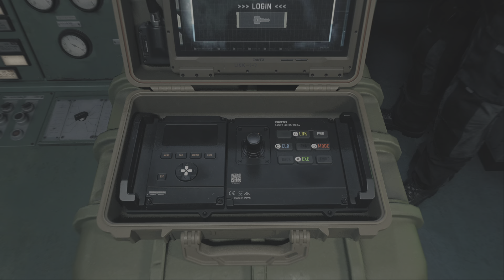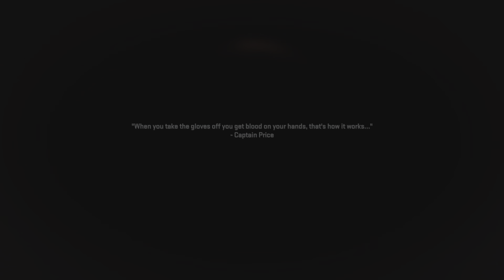Call of Duty: Modern Warfare II Campaign Part 5